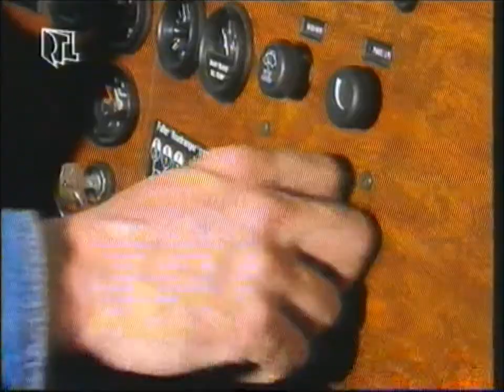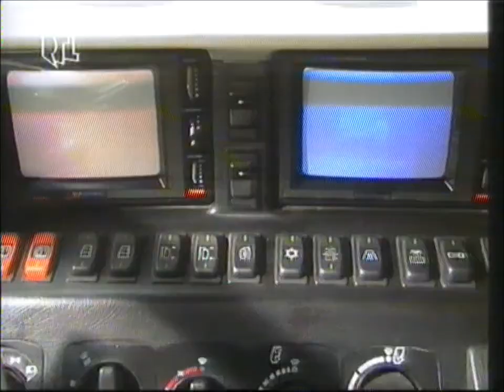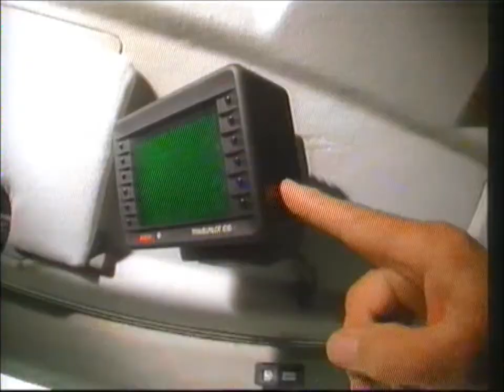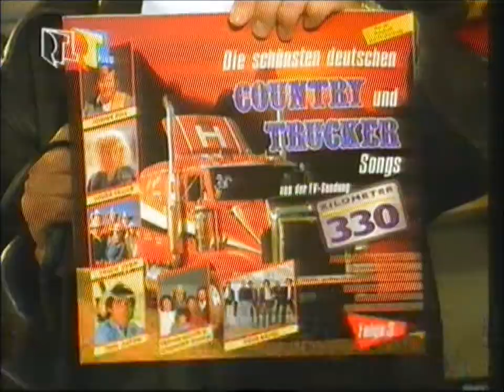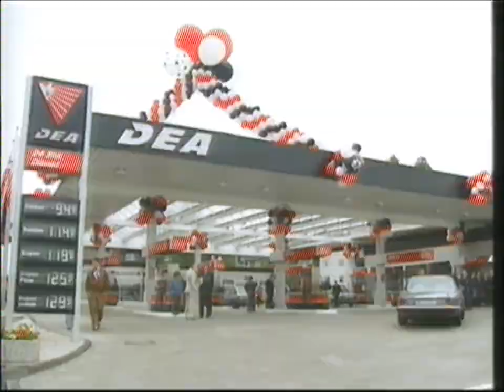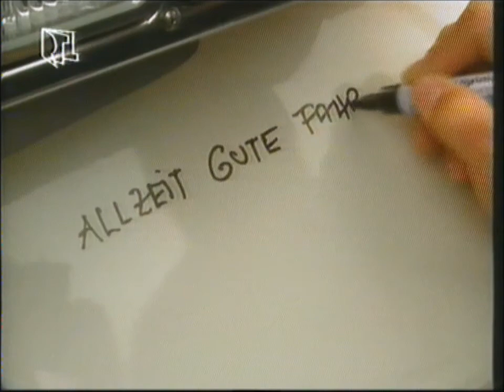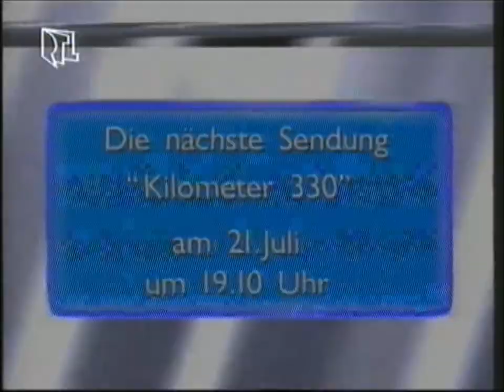RTL Kilometer 330 Intertruck Bremerhaven 1991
RTL - Kilometer 330 von der Intertruck Bremerhaven 1991